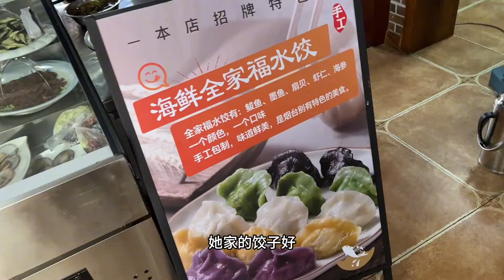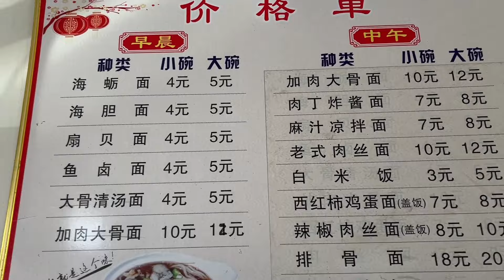难得的休闲时光，坐车跑30公里上蓬莱蹭饭看海，可惜杨三狗在海边一点都不敢动，那就只能玩点别的了【杨二狗不吃肥肉】